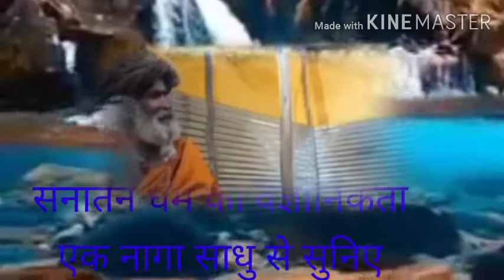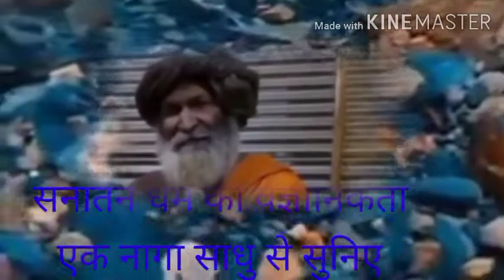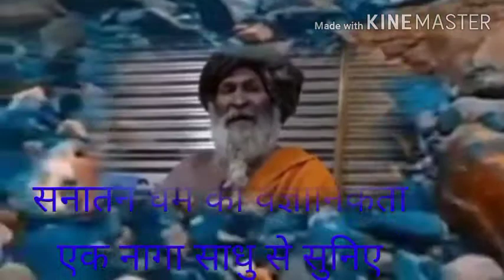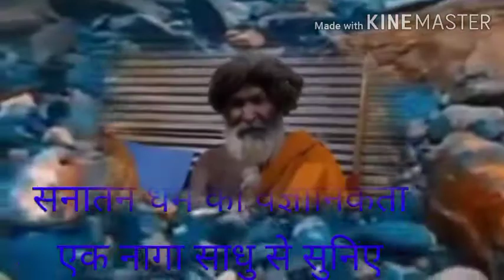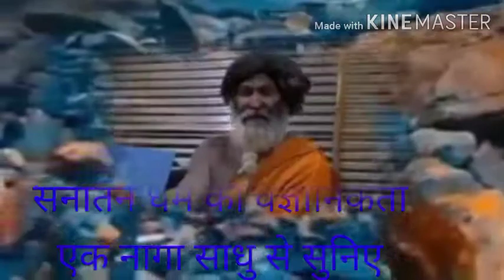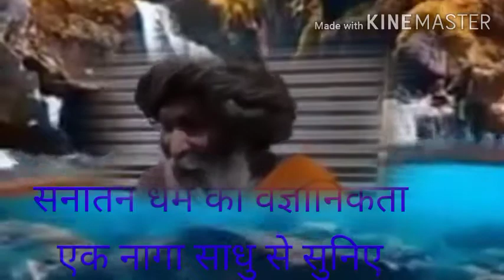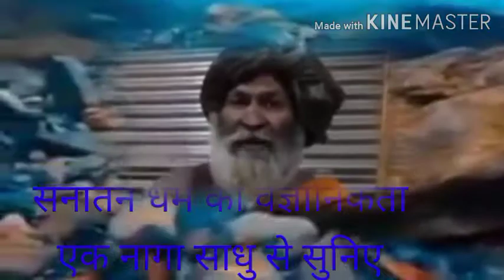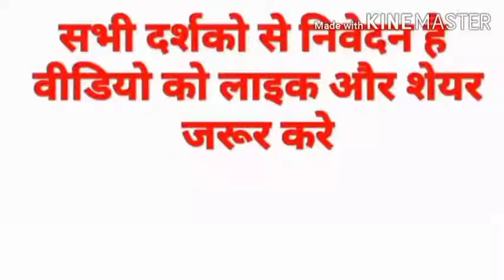सनातन धर्म की वैज्ञानिकता सुनिए एक नागा साधु से, इनके तर्क व विज्ञान सुनकर आप भी भौंचक्के रह जाएंगे।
Scientific knowledge of SANATAN  (Hinduism), What's a logic.